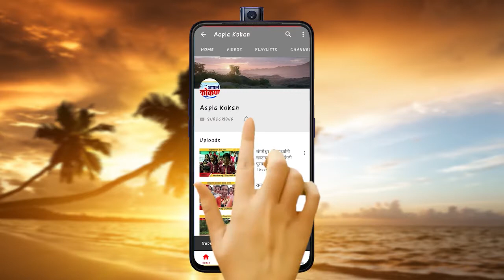पोलादपुर - हिरवळ प्रतिष्ठानच्या अंतर्गत विद्यार्थ्यांना शालेय साहित्याचे वाटप